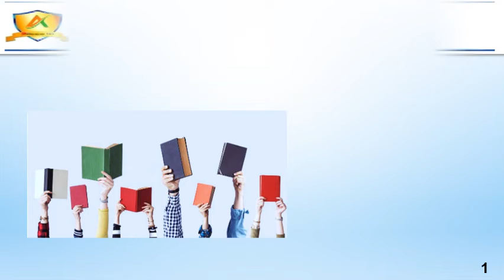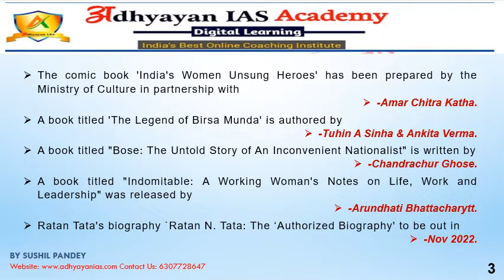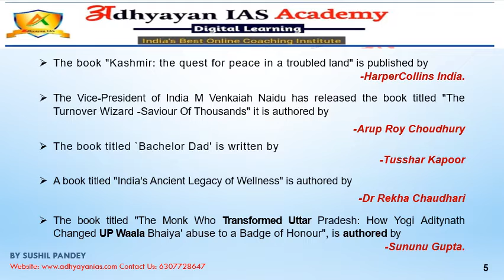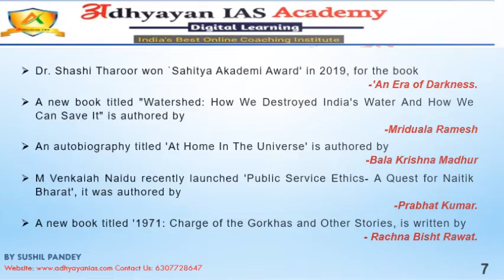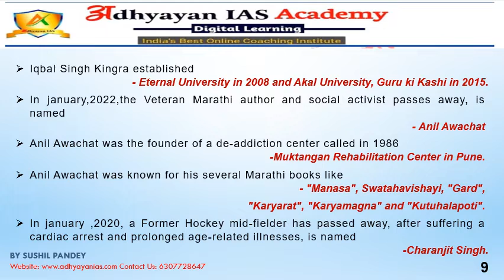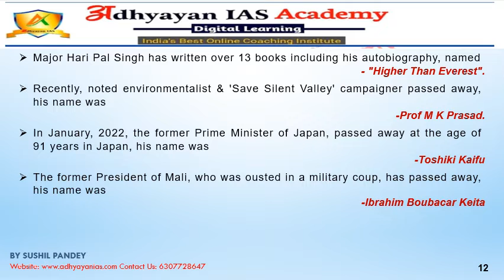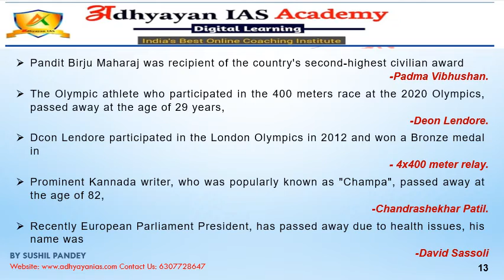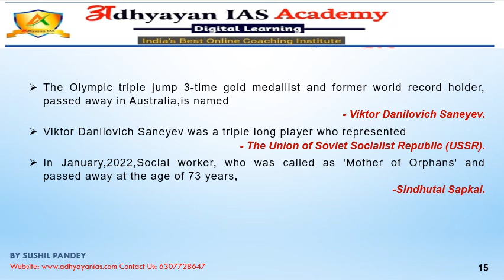2021&2022 IMPORTANT BOOKS & AUTHORS| MOST FREQUENTLY ASKED QUESTIONS| ADHYAYAN IAS